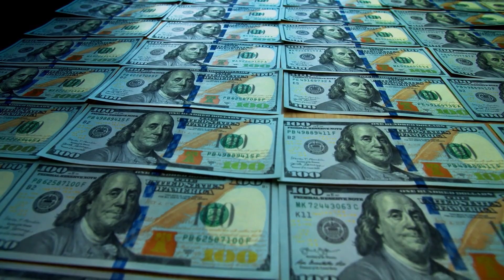Innovative Israël Ai Strategies: How The Idf Is Approaching Modern Warfare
Welcome to a gripping exploration of the cutting-edge technology and tactics employed by the Israel Defense Forces (IDF) in the ever-evolving landscape of modern warfare. In this captivating video, we delve into the future of warfare, where AI, drones, and robots play pivotal roles in securing the nation against unseen adversaries.

🤖 AI Warfare:
Discover how Israel is at the forefront of AI-driven warfare. Witness the incredible advancements in autonomous systems and machine learning algorithms that are redefining how battles are fought and won. With AI, the IDF is not just adapting to the future; it's shaping it.

🛩️ Drone Dominance:
Get an up-close look at the IDF's drone capabilities. From surveillance and reconnaissance to precision strikes, learn how these flying machines are becoming invaluable assets in modern conflicts. Uncover the secrets behind Israel's mastery of drones, showcasing the ultimate power of the skies.

🤝 Unseen Enemies:
In today's world, the enemies Israel faces aren't always easily identifiable. Learn how the IDF has adapted to the challenges posed by asymmetrical warfare and guerilla tactics. Discover the strategies and intelligence tools employed to combat unseen adversaries.

🤯 Robot Revolution:
Witness the remarkable role that robots are playing on the battlefield. From unmanned ground vehicles to remotely operated machines, Israel is pushing the boundaries of what's possible. Explore the innovations and developments that are making war safer for soldiers and civilians alike.

Join us on a journey into the future of warfare, where technology meets tactics, and where the Israel Army is leading the way. If you're fascinated by the intersection of AI, drones, robots, and national defense, this video is a must-watch.

Together, we'll uncover the future of warfare, one video at a time. 💪🇮🇱